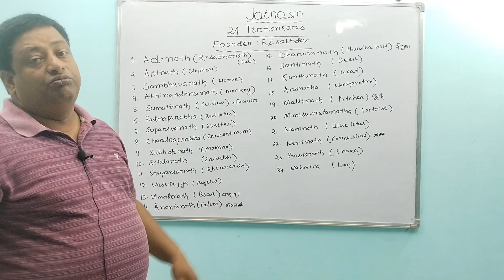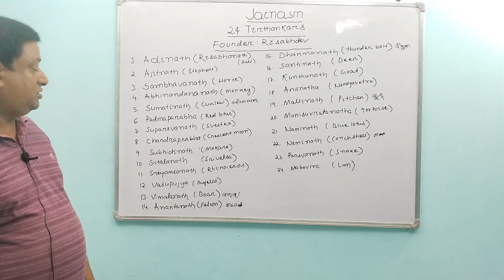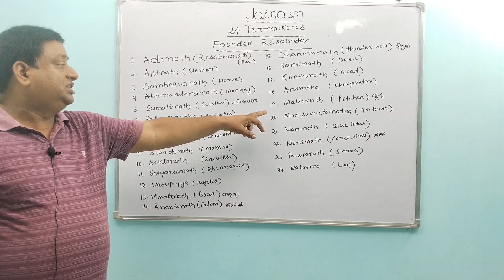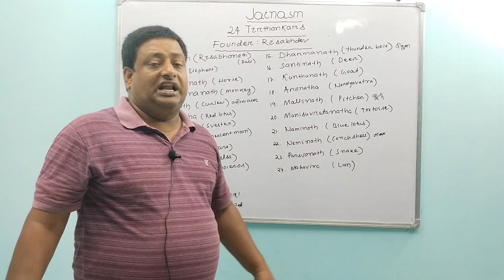Jainism:(Part-1)Name of the 24 Tirthankars describe by PATHY sir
All 24 Jain Tirthankars name with chronological order and symbols